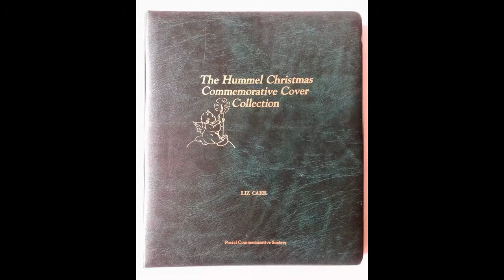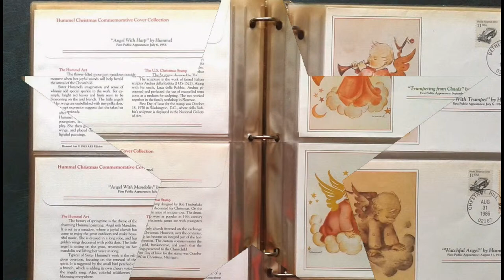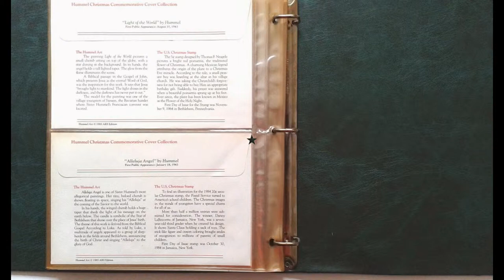Hummel Christmas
Complete Collection of 54 Hummel Christmas Commemorative Stamps First Day Cover From 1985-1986 Comes With A Nice Binder Album